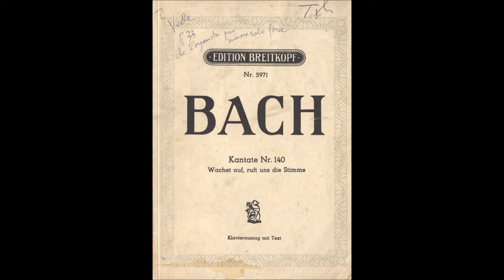Bach - Cantata 140 "Wachet auf, ruft uns die Stimme" 6.Date:1731 Für Gitarre, Erzlaute und Orchester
Bach - Cantata 140 "Wachet auf, ruft uns die Stimme", 6. Aria (Duetto, Soprano e Basso) Date: 1731 Für klassische Gitarre, Erzlaute, Oboe und Continuo.
In copertina: Edition Breitkopf
Struttura:
   1. "Coro" (tutti)
   2. Recitativo (Tenore)
   3. Aria (Duetto, Soprano e Basso)
   4. Corale (Tenore)
   5. Recitativo (Basso)
   6. Aria (Duetto, Soprano e Basso)
   7. Corale (tutti)
Wachet auf, ruft uns die Stimme ("Destatevi, ci chiama la voce")[1] BWV 140 è una cantata sacra di Johann Sebastian Bach.
Scritta per la ventisettesima domenica dopo la Santissima Trinità (occasione che si presentò a Bach nel 1731 e nel 1742), domenica in cui il vangelo narra la parabola delle Vergini sagge e stolte (25, 1-13[2]). È una cantata corale su testo di Picander e corale di Philipp Nicolai, inframezzato da passi madrigalistici, con citazioni bibliche e tratte dal Cantico dei cantici di Salomone. Lo schema poetico riconcilia le tendenze ortodosse con quelle pietiste: strofe di corale e aggiunte poetiche di recitativo e aria. È presente un recitativo secco e Gesù è accompagnato dagli archi come nella Passione secondo san Matteo.
Wikipedia

6.

Aria (Duetto) [Soprano-anima, Basso-Gesù]

Oboe solo, Continuo

Seele:
Mein Freund ist mein,

Soprano:
Il mio amato mi appartiene,

Bass:
Und ich bin sein,

Basso:
ed io sono tuo,

beide:
Die Liebe soll nichts scheiden.

Entrambi:
nulla spezzerà il nostro amore.

Seele:
Ich will mit dir

Soprano:
Io con te

Bass:
du sollst mit mir

Basso:
Tu con me

beide:
mit (dir, mir) in Himmels Rosen weiden,
Da Freude die Fülle, da Wonne wird sein

Entrambi:
mi delizierò (ti delizierai) tra le rose del cielo,
dove sarà gioia piena e beatitudine.